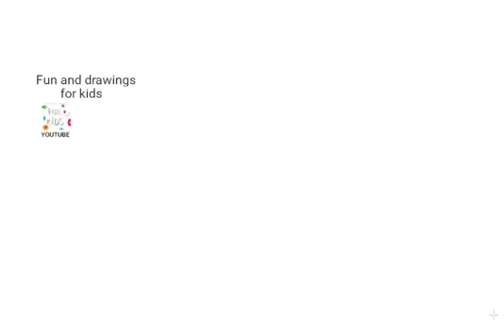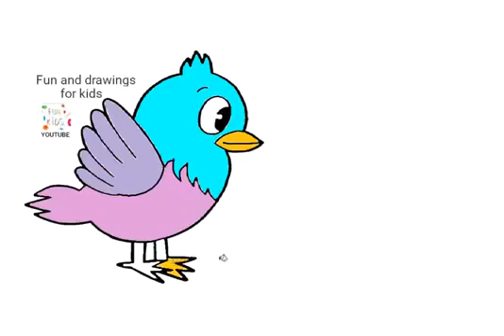Hoe teken je gemakkelijk een vogel